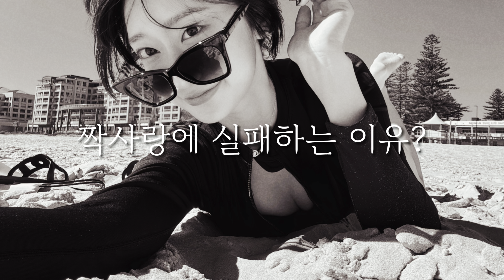ep6 | 간단합니다.